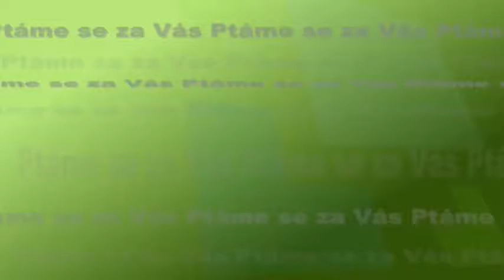V městských lesích sociologický průzkum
V hradeckých městských lesích probíhá za pomoci studentů katedry sociologie Filozofické fakulty Univerzity Hradec Králové sociologický průzkum. Šetření začalo v květnu letošního roku a dokončeno bude zhruba za rok. Získané údaje pomohou lesníkům zjistit řadu užitečných údajů, které rozklíčují, jak atraktivním rekreačním zázemím jsou pro návštěvníky hradecké městské lesy. Podobný průzkum v historii městských lesů nikdy neprobíhal. Více informací nám prozradil ředitel městských lesů Milan Zerzán.